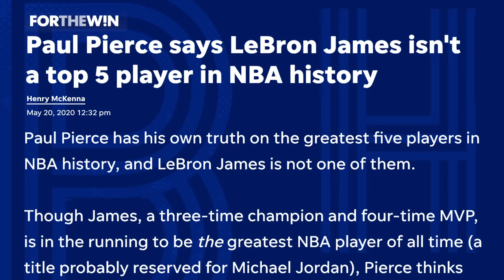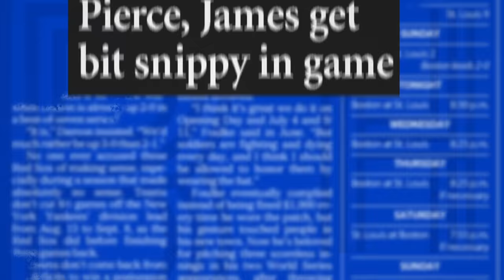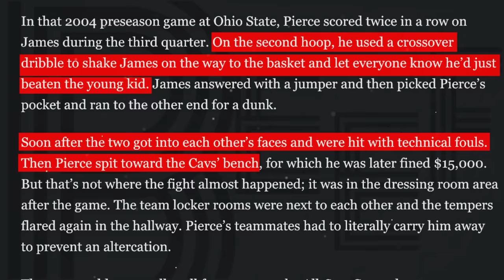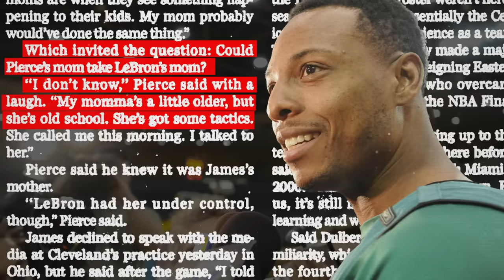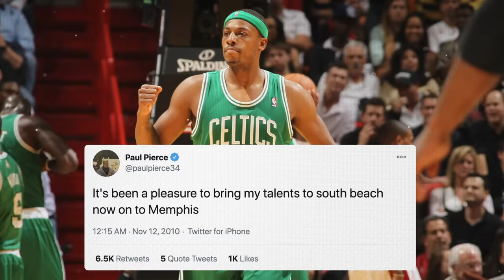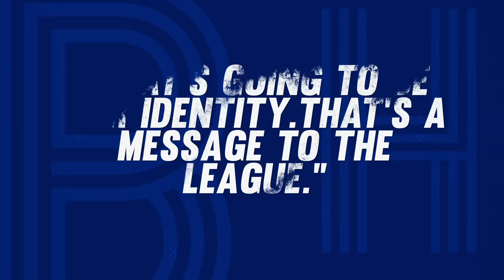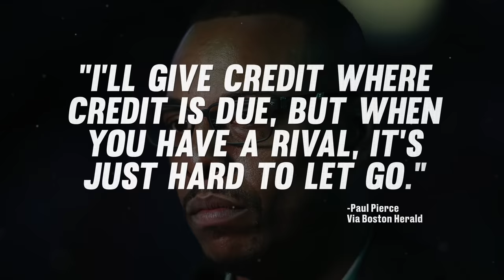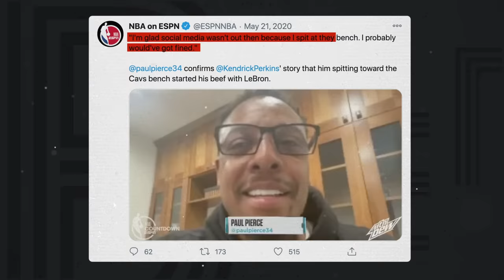Paul Pierce and LeBron James' beef started with spitting and escalated to family drama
Do you ever find yourself in a situation where you thought you’d put all the past relationship drama behind you, but for whatever reason you find the other person still clinging onto the history you had together? And does this drama come out publicly whenever you turn on the TV? No? Well, LeBron James does.

Despite having not suited up in the NBA for over three years now, in his new role as an ESPN analyst, Paul Pierce finds a way to trash LeBron James at any given opportunity. Envy leads you to say some absurd things — whether it’s saying that LeBron isn’t a top five player in NBA history, how it was him alone who made LeBron go to the Miami Heat in free agency, or just the thought that if the two were the same age he would have stopped LeBron from earning his NBA titles.

While Paul Pierce continues to hate, LeBron just keeps his head down and hoops. This is a situation that goes way beyond Pierce trolling on TV. It spans multiple teams, family members, and even a preseason spitting incident. This beef really has some history to it.

Written, produced and edited by: Joe Ali